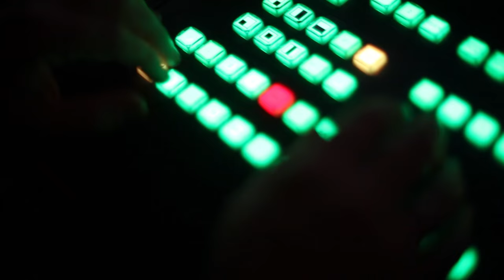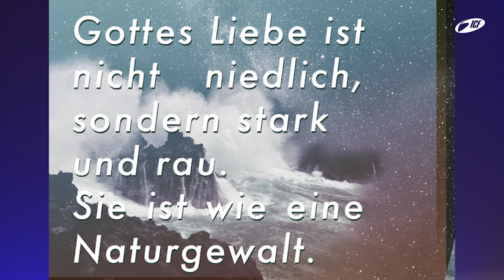Surviving Murder - Tobias Teichen (ICF München Video Podcast)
Eine Predigt aus der Serie »Meine Geschichte« mit Tobias Teichen vom 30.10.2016

Jeny und Walter Rempening Diaz teilen ihre Lebensgeschichte, die durch krasse Tiefen und die Suche nach Gottes Perspektive geprägt ist. Eine Special Celebration mit multimedialer Inszenierung.